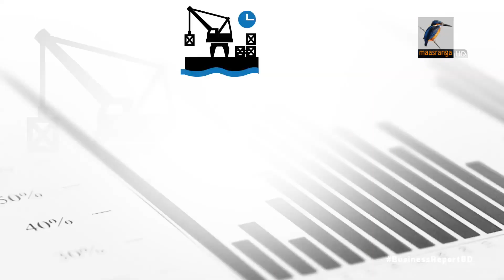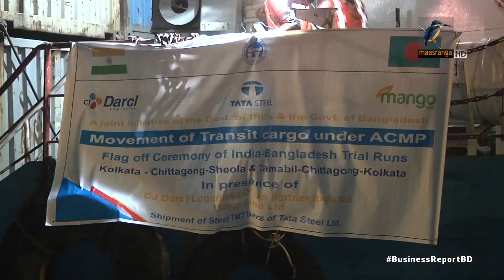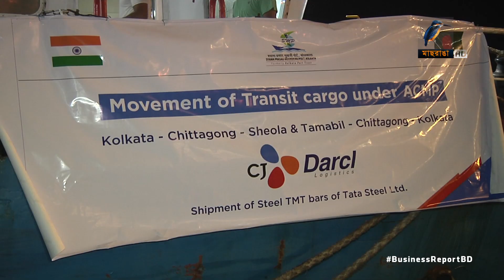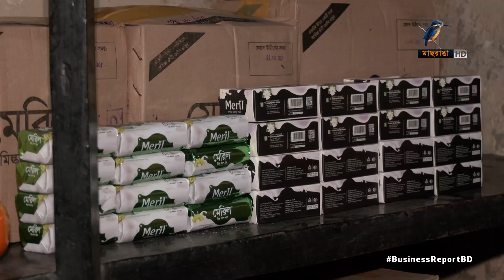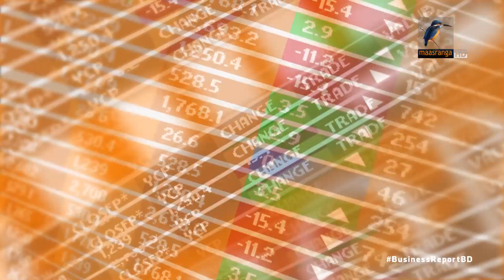বিজনেস রিপোর্ট, ০৭ সেপ্টেম্বর, ২০২২ | Bangla Business News | Business Report 2022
১. চট্টগ্রাম বন্দরে থেকে পণ্য খালাস করতে সময় লাগছে ১১ দিনের বেশি, আন্তর্জাতিক মানদন্ড যেখানে মাত্র ১৬ ঘন্টা...
২. দেশে টয়লেট্রিজ পণ্যের দাম নিয়ে প্রশ্ন তুলেছে ভোক্তা অধিকার সংরক্ষণ অধিদপ্তর, ডলার ও কাঁচামালের দাম বৃদ্ধির যুক্তি...
৩. বাংলাদেশের জ্বালানি ও অবকাঠামো খাতে ভারতীয়দের বিনিয়োগের আহবান, খাদ্যশস্যের সরবরাহ নিশ্চিতের আশ্বাস প্রধানমন্ত্রীর সফরে...

Camera: Bacchu Mridha, Mizanur Rahman.
Editing: Mahbub Alam Shohag.
Graphics: Debashis Roy.
Post Production: Mahafujul Hasan Sajib.
Producer: Emdadul Jahid.
Channel: Maasranga Television.